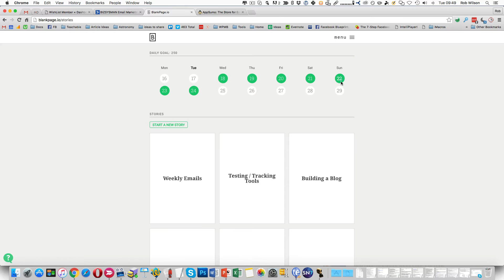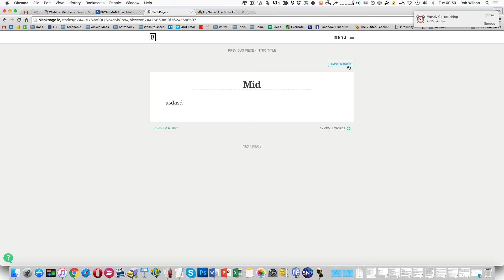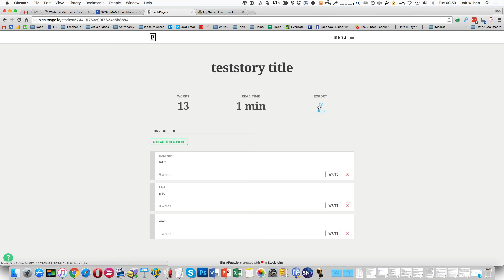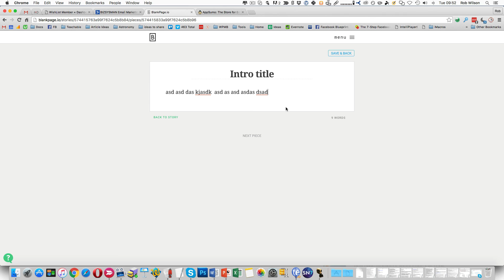BlankPage.IO Review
Distraction Free Writing and Writing Goal Management. Simple easy to use tool that just does the job.